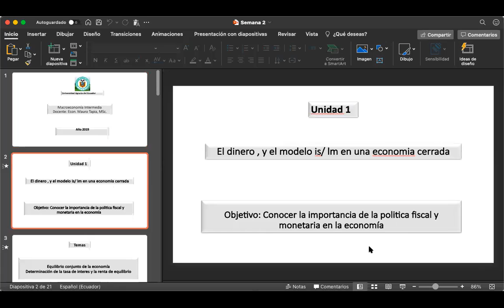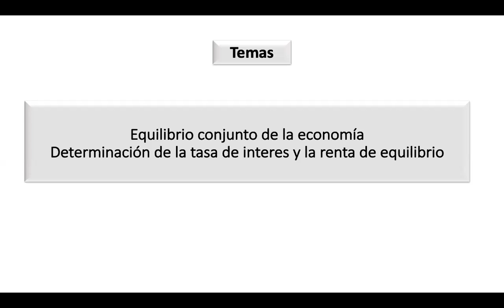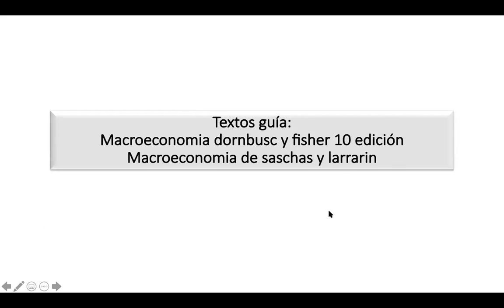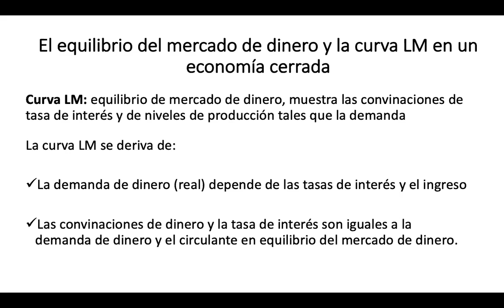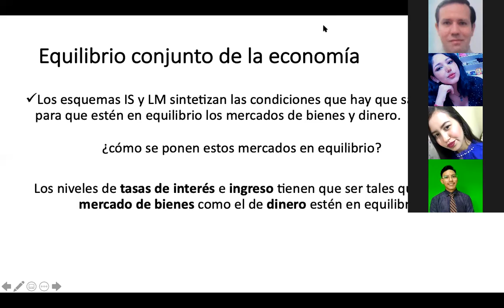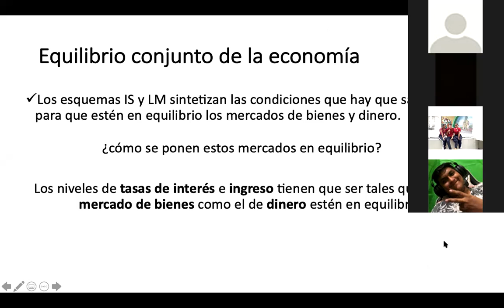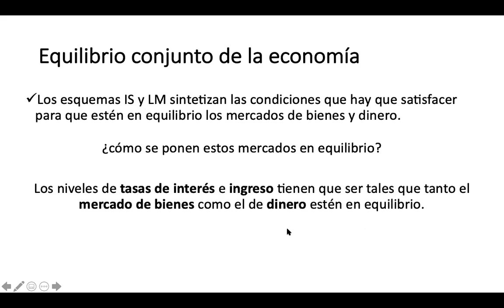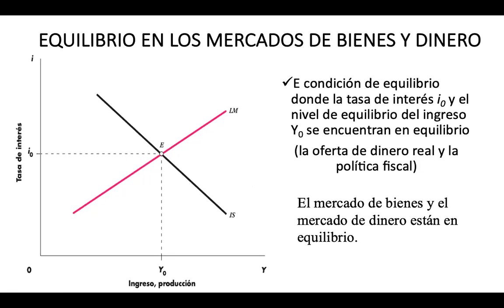MI CUM A Determinación de la tasa de interes y la renta de equilibrio.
Determinación de la tasa de interes y la renta de equilibrio, primera parte.